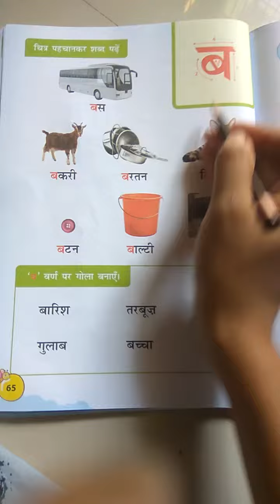हिन्दी वर्णमाला "ब"